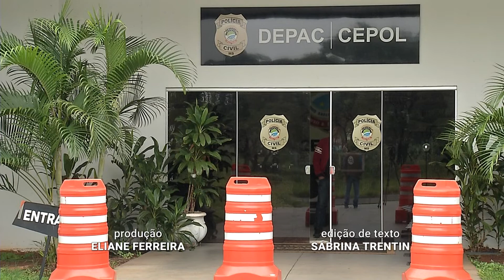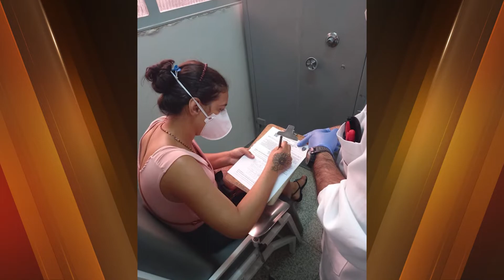MS inicia coleta de dados para Campanha Nacional de DNA em instituições de assistência social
Mato Grosso do Sul deu inicio à coleta de dados para a Campanha Nacional de DNA. Pessoas sem identificação, abrigadas em instituições de saúde e de assistência social, vão poder saber o próprio nome e até reencontrar familiares.